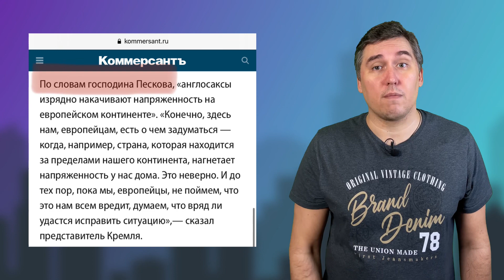Великобритания конфискует недвижимость и деньги российских олигархов!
Официальные лица Великобритании заявили о возможности конфискации лондонской недвижимости прокремлевских олигархов. Пресс-секретарь Президента Путина Песков назвал это атакой на российский бизнес.

Поправочка не на бизнес, а на кошельки! Чего так всполошился Песков, не та ли эта история про национализацию российских элит, о которой так часто говорил Путин? До чего дошёл прогресс, Кремль отбивает у Лондона своих олигархов и их недвижимость там, купленную на деньги вывезенные из России. Какое двуличие!

Глава МИД Великобритании Лиз Трасс заявила, что санкции против России коснутся «российских олигархов» — им может быть запрещен въезд, у них могут быть заморожены активы и даже конфисковано имущество.

Вот так, британское правительство исполняет распоряжение Путина: деньги олигархов вернуть России. Просто распоряжение президентом было дано российскому правительству для галочки, видимо никто и не думал его исполнять. Пчёлы не могут быть против мёда, а мухи из нашего примера против самизнаетечего!

Песков на это заметил, — «Это очень тревожные заявления. Англосаксы, конечно, изрядно накачивают напряженность на европейском континенте. Здесь нам, европейцам, есть, о чем задуматься. Когда, например, страна, находящаяся за пределами нашего континента, нагнетает напряженность у нас дома, это не верно, и до тех пор, пока мы, европейцы, не поймем, что это нам всем вредит, думаю, ситуацию вряд ли удастся исправить».

Дмитрий Сергеевич, думаю вы абсолютно корректно выразились, ваши родственники, а также детки, родители и любовницы представителей «элиты» уже давно не россияне, а европейцы с паспортами граждан стран ЕС. У вас прекрасно получается защищать права и ценности европейцев из кресла в Кремле, вам идёт. Хотя думаю самим гражданам Европы как-то пофиг.

Друзья, понимаете, даже санкции наложенные на оборонку и финансовые структуры России с 2014 года, так ничему российскую власть не научили, включая бенефициаров денег находящихся на хранении у олигархов. Эти неназванные владельцы средств готовы рискнуть их полной блокировкой и даже конфискацией, вместо того, чтобы возвратить деньги в Россию. А вот это и есть самое настоящее предательство!